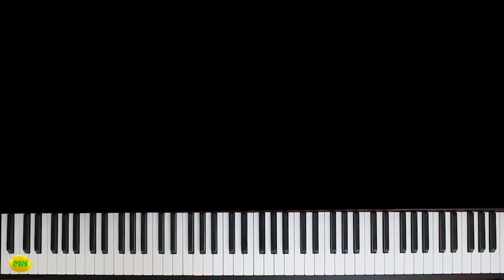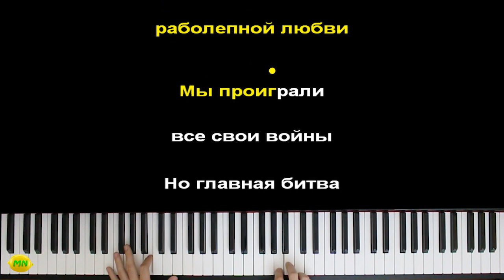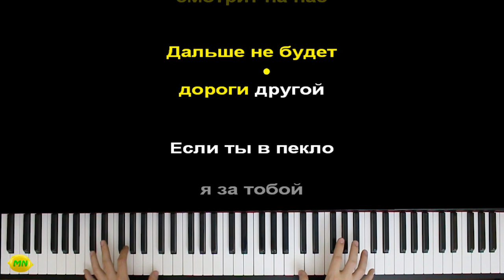Би-2 — Пекло | Piano_Tutorial | Разбор | КАРАОКЕ | НОТЫ + MIDI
ТЕКСТ ПЕСНИ
[Куплет 1]
Христос прозябает под следствием
Ждёт вердикта две тысячи лет
Алчная власть — стихийное бедствие
Ад, из которого спасения нет

[Припев]
Дождь из пепла льётся из глаз
Чёрная бездна смотрит на нас
Дальше не будет дороги другой
Если ты в пекло, я — за тобой

[Куплет 2]
От Rock'n'Roll'а тянет зловонием
В гиблой трясине раболепной любви
Мы проиграли все свои войны
Но главная битва происходит внутри

[Проигрыш]